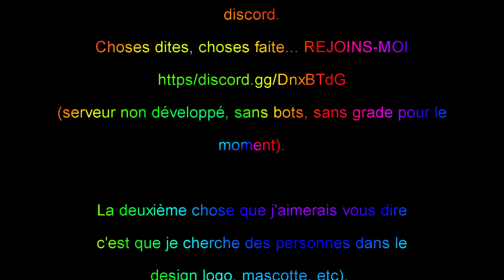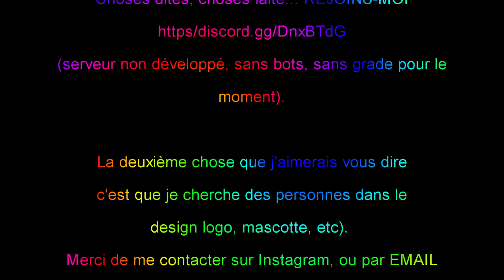Les motards se moquent de nous en disant qu'on est des *** - Chute/DH/Descente/Saut/Humour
Yo les riders, aujourd'hui direction notre terrain DH, sous la barre des 0°C, resenti -15°C. L'intervention des cross's vexe Louis Frenchy', il nous fait don cune ligne de dingue, avec ces expressions on le retiens :D
Ensuite, moi je saute le gros GAP d'environ 3M30...

Si vous voulez venir au terrain, il se trouve sur Gavray, dans la Manche (50).

MATERIELS ➜ GoPro
                           VTT (merida)
                           Frein Hydraulique (Shimano)
                           Gants (btwin)
                           Casque (urge)

- En attente